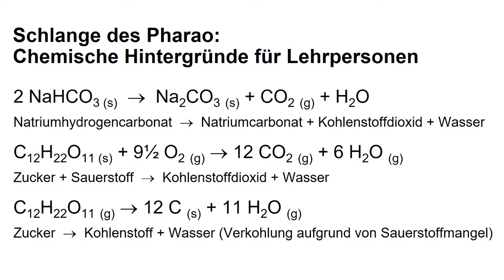Schlange des Pharao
Dieser Versuch eignet sich gut als Einstieg in den NT-Unterricht. Die beiden Hauptbestandteile der Emser-Tabletten sind Zucker (Saccharose) und Natron (Natriumhydrogencarbonat). Werden die Tabletten erhitzt, zersetzt sich das Natriumhydrogencarbonat und Gase entstehen (Kohlenstoffdioxid und Wasserdampf). Der Zucker schmilzt und karamellisiert. Die Gase bilden mit dem Zucker einen Schaum. Durch die weitere Verbrennung verkohlt Zucker und es bildet sich die dunkle Pharaoschlange, welche immer grösser wird.